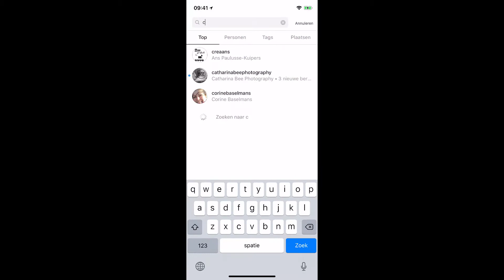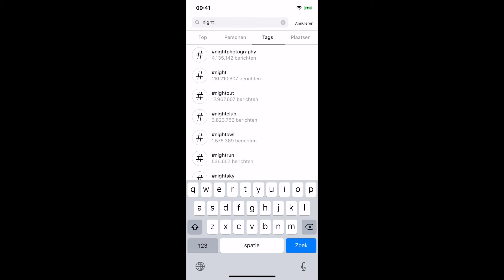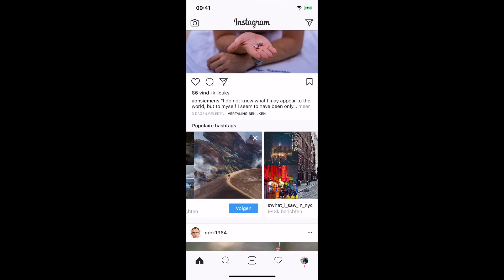Nieuw: hashtags volgen op Instagram!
=== GRATIS MINI CURSUS FOTOGRAFIE ===
Meld je nu gratis aan voor onze mini cursus fotografie op:

Instagram heeft sinds kort een nieuwe feature die het mogelijk maakt om jouw favoriete hashtags te volgen. Hoe je dit doet zie je in deze video! Deze video hoort bij dit artikel

=== OVER DE ROOIJ FOTOGRAFIE ===
De Rooij Fotografie is in 2011 opgericht door Mark de Rooij. De Rooij Fotografie is gespecialiseerd in het geven van cursussen over fotografie en fotobewerking. De cursussen worden niet alleen op locatie gegeven, De Rooij Fotografie is namelijk de grootste aanbieder van online trainingen over fotografie en fotobewerking in Nederland. Met online trainingen kun je leren over fotografie en fotobewerking vanuit huis wanneer het jou uitkomt. voor het complete cursus aanbod.

Naast de fotografie school verkoopt Mark de Rooij ook zijn eigen werk (met name cityscape foto's van bijvoorbeeld Rotterdam, Amsterdam, New York en Venetië) aan bedrijven en particulieren als wanddecoratie, promotiemateriaal en andere doeleinden.